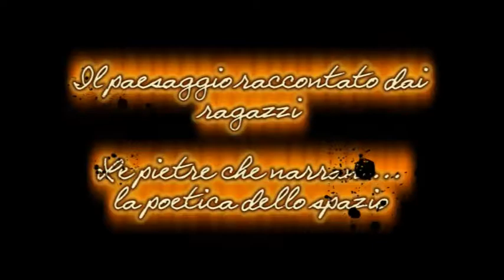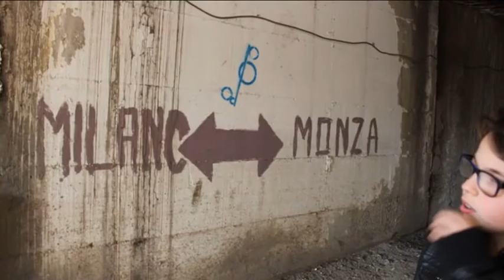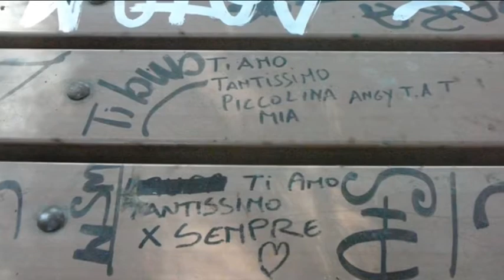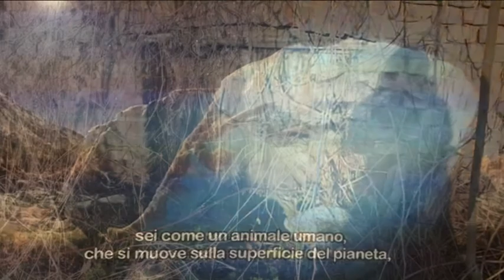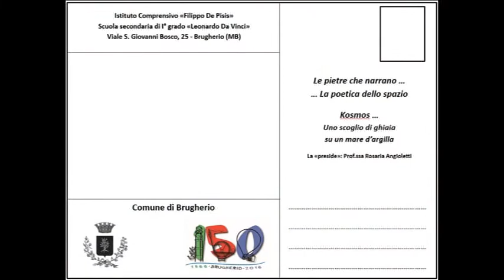150 brugherio definitivo